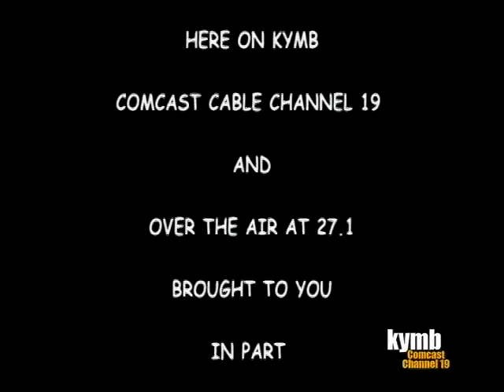Laura McKinnon on The Seaside-Sand City Television Show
Jim Vossen welcomes guest, Laura McKinnon, yogi and owner of The Seaside & Salinas Yoga Sanctuary.  Topics discussed are: location, yoga, and health.